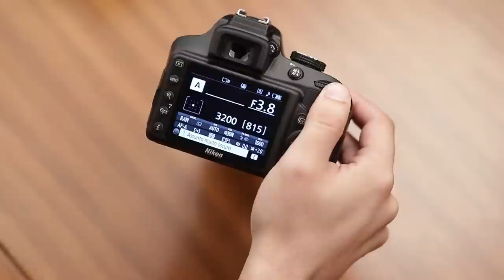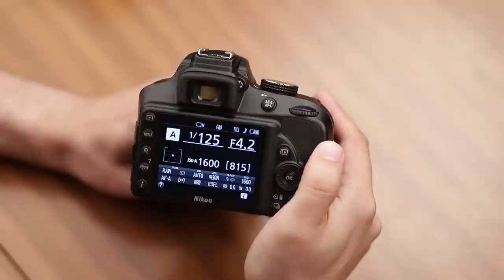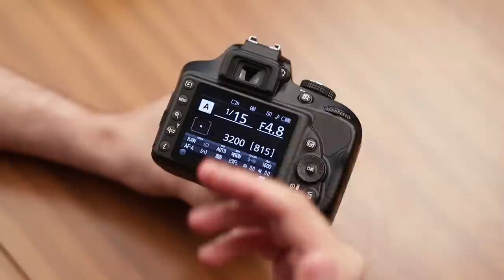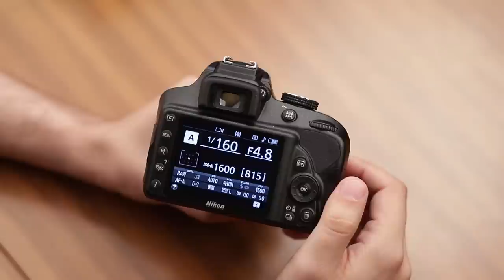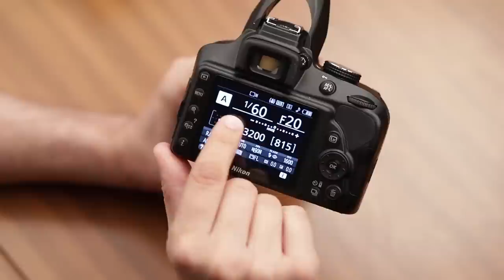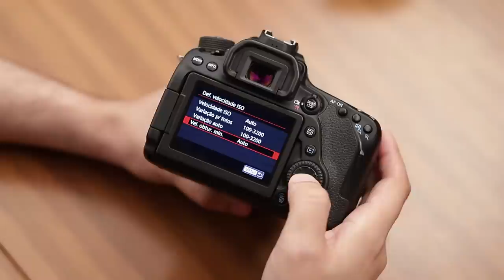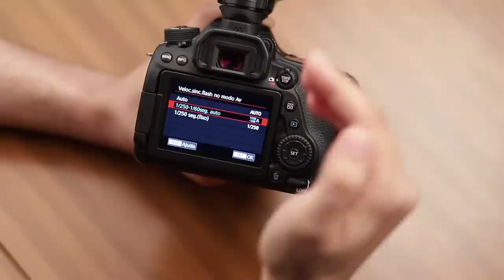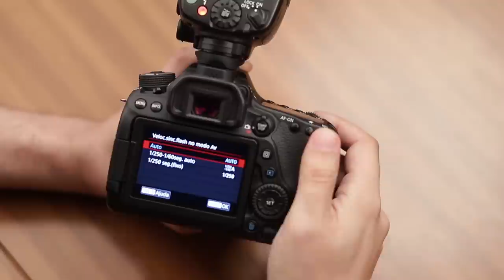Modo AV/A: como e por que usá-lo?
Cursos de Fotografia para iniciantes, iniciados e apaixonados por esta arte

Utilizar o Modo Av/A é uma excelente maneira de não pensarmos em nossa câmera enquanto fotografamos. E, ao contrário do que muitos pensam, há uma infinidade de fotógrafos profissionais que utilizam o modo AV (A na Nikon) ao invés do modo M. Neste vídeo, mostro as melhores formas de explorar este modo.